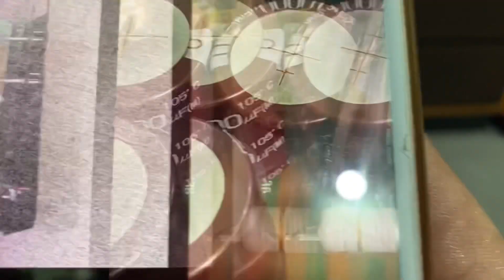27/10 Ampli Musical Fidelity A-200 Thuần Class A 60W cực đẹp.( Quá Hiếm)